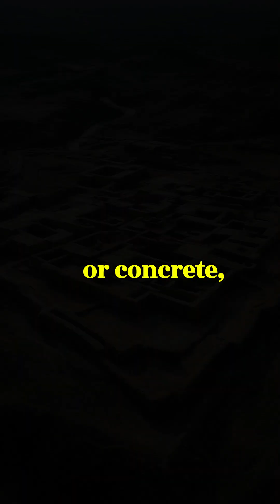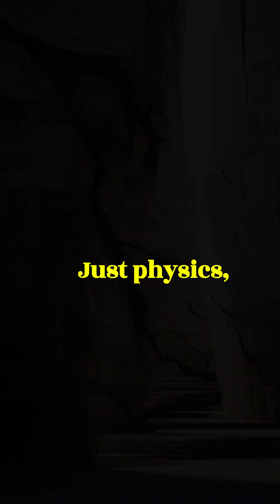When Ancient Engineers Built Cities Without Cement I#indianhistory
Long before modern concrete and steel reshaped skylines, ancient engineers built entire cities that still stand today—without using cement. From the perfectly fitted stones of Mohenjo-daro to the dry masonry walls of Machu Picchu, ancient civilizations mastered construction techniques that modern engineers still study with awe.

In this short documentary, we explore how ancient builders across the world designed durable cities using stone, mud bricks, lime plaster, and gravity—without modern binders. Archaeological evidence from the Indus Valley Civilization (circa 2600–1900 BCE) shows advanced urban planning with baked brick houses, underground drainage systems, and standardized construction—all without Portland cement. Cities like Harappa and Dholavira relied on precise brick ratios and natural binding materials to ensure strength and longevity.

Travel west, and you’ll find ancient Egyptian monuments built with massive limestone blocks, held together by precision cutting and weight distribution rather than cement. The Great Pyramid of Giza, constructed around 2560 BCE, still stands as proof of engineering accuracy unmatched for millennia.

In South America, the Inca civilization used dry stone masonry so precise that not even a blade can fit between stones. These structures, including Machu Picchu, were flexible enough to survive earthquakes—something many modern buildings fail to do. In Europe and the Mediterranean, ancient Greek and Roman engineers used stone stacking, wooden clamps, and early lime-based mortars long before modern cement was invented.

This video reveals how ancient engineers understood material science, structural balance, and environmental adaptation without advanced machines. Their methods weren’t primitive—they were intelligent, sustainable, and remarkably effective.

The irony is striking: while modern cities crumble within decades, structures built thousands of years ago still endure. These ancient cities challenge the idea that technological progress always means improvement. Sometimes, the past holds solutions the future desperately needs.

Watch till the end to discover what modern engineering can still learn from the ancient world—and why these cement-free cities continue to stand against time itself.